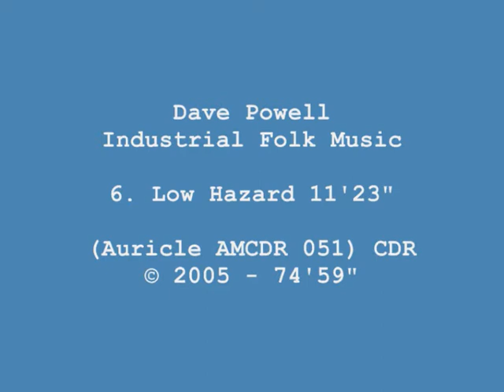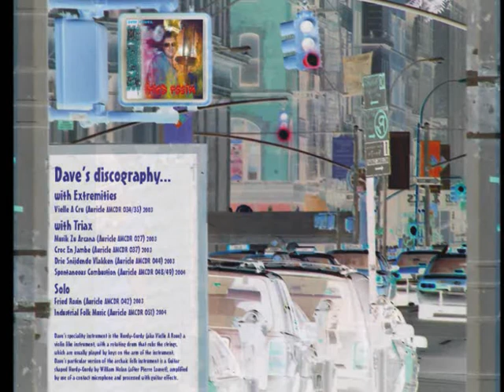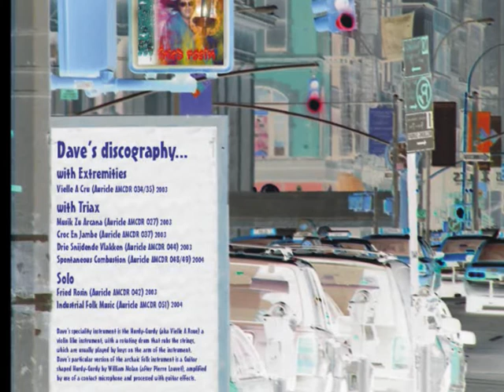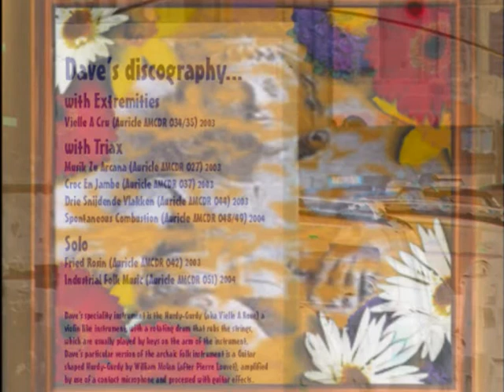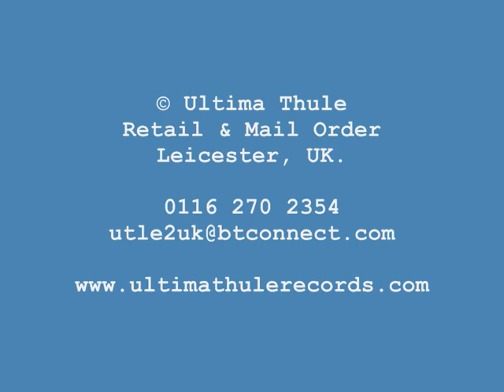Dave Powell - Industrial Folk Music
Industrial Folk Music =  a whole new genre of invention!